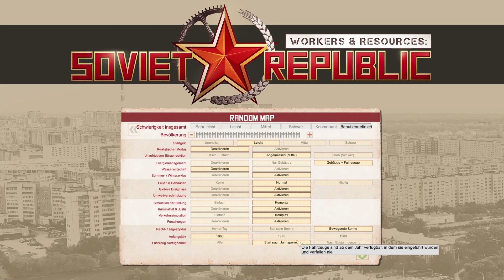Workers & Resources - Unsere Sowjet-Repuplik #1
In der ersten Folge Soviet Repuplic bauen wir unsere Grundversorgung auf.